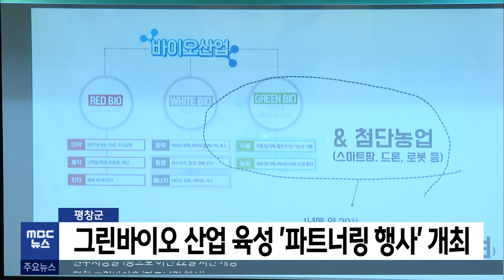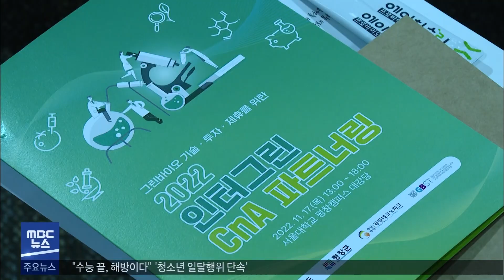2022. 11. 17 5NEWS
- 2023년 수학능력시험 잠시 후 5시 45분 종료
- 원주DB, 수능 수험생 일반석 무료 입장
- 수능 후 청소년 일탈행위 합동단속
- 원주 쓰레기 수거 지연 장기화.. 시민 불편
- 평창군, 그린바이오 육성 '파트너링 행사' 개최
- 원주시장실 1층으로 이전.. 22일 시민 개방
- 하루 확진자 소폭 감소.. 증가세는 계속
- 영월군-영월군의회 지역 혁신 우수사례 탐방